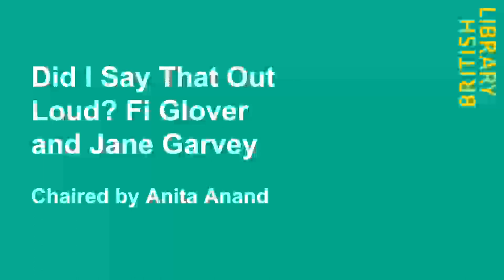Did I Say That Out Loud? Fi Glover and Jane Garvey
Award-winning broadcasters Fi Glover and Jane Garvey don't claim to have all the answers (what was the question?), but in their hilarious new book Did I Say That Out Loud? they take modern life by its elasticated waist and give it a brisk going over with a stiff brush. This cosy evening of 'waspish chuntering' will be introduced by another radio legend, Anita Anand.

Speakers
Jane Garvey has worked in broadcasting since 1987. She was the first voice on BBC Radio 5 Live when it opened and presented the station's award-winning Breakfast and Drive programmes with Peter Allen. In 2007, she moved not just to Radio 4, but to Woman's Hour, and discovered she'd have to prove herself all over again. Just as listeners began to adjust to her, she decided she better leave before it was too late. She credits Fortunately – the hit podcast she does with Fi Glover – with saving her sanity.

Fi Glover is the voice behind The Listening Project on BBC Radio 4, which lives in the archives of the British Library, and My Perfect Country for the BBC World Service. She worked at Radio 5 Live for seven years, hosting shows like Sunday Service, and the Afternoon Show, before moving to BBC Radio 4 as the host of Broadcasting House and then Saturday Live. Her and Jane Garvey's shared podcast, Fortunately, has been downloaded more than 20 million times and has over half a million subscribers.

Anita Anand has been a radio and television journalist for over 20 years. On BBC television she has presented, among other shows, Daily Politics, The Heaven and Earth Show and Newsnight. She presents Any Answers on BBC Radio 4, and is the author of Sophia: Princess, Suffragette, Revolutionary, Koh-i-Noor: The History of the World’s Most Infamous Diamond with William Dalrymple, and The Patient Assassin.